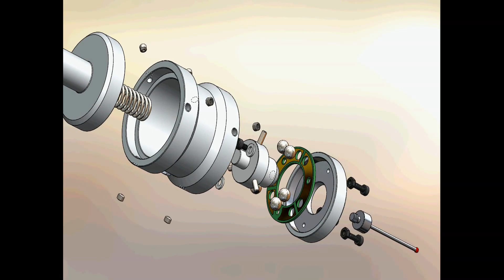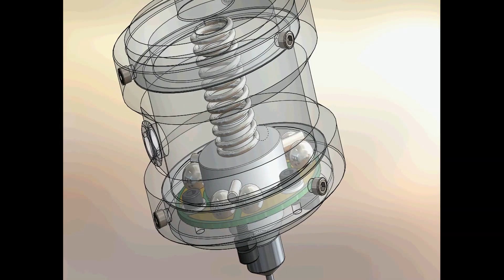DIY touch probe animation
Animation of my touch probe project